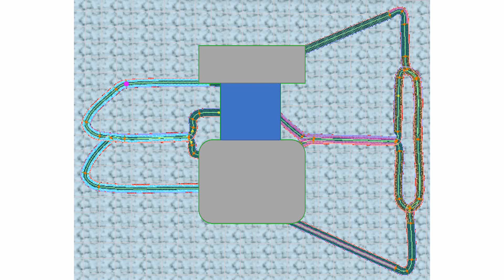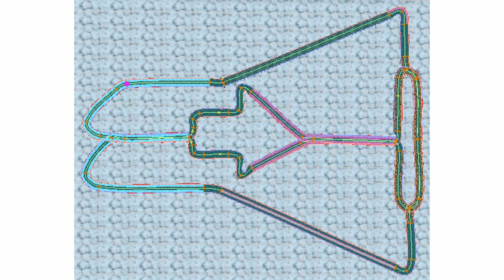F-Zero ZX - Cloud Ocean - Jacket Highway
This is the first track in the Vermillion League in F-Zero ZX.